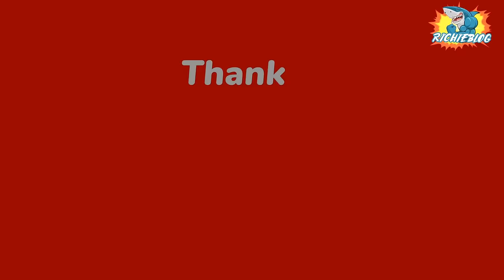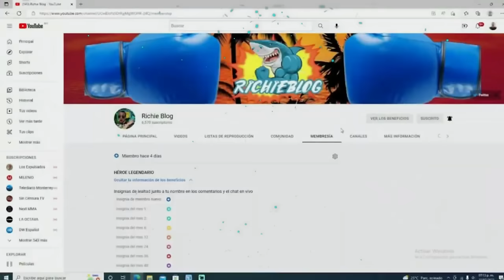SALVADOR SANCHEZ Y LA PELEA MAS DIFICIL DE TODA SU CARRERA ( PATRICK FORD ESTABA MURIENDO!)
✅🟥LE ROBARON LA PELEA AL BOXEADOR DE GUYANA? ¡Esta fue la UNICA pelea donde SANGRARON el rostro de SALVADOR SANCHEZ, POLEMICA Y CONTROVERTIDA!